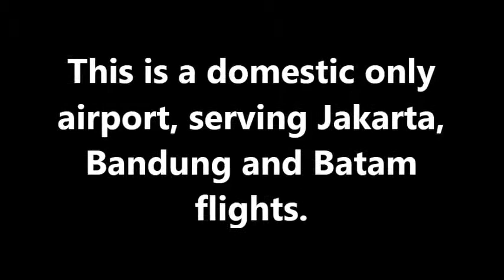Kiluan Bay Lampung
Kiluan Bay Lampung is located about 80 km from the city of Bandar Lampung. Getting to Kiluan will take approximately 3-4 hours across winding and hilly trails.